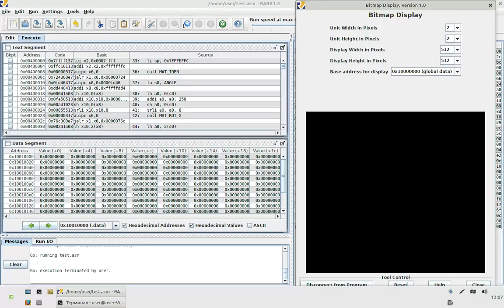3D-динозавр в RARS!!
Ещё одно фанатское видео от COKPOWEHEU,
Ускорено в 100 раз, потому что RARS считает медленно.